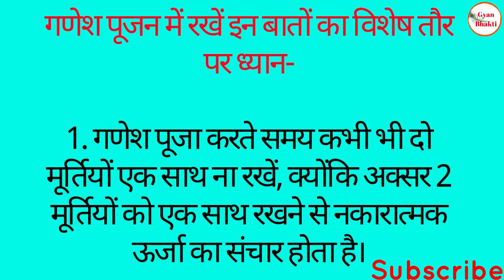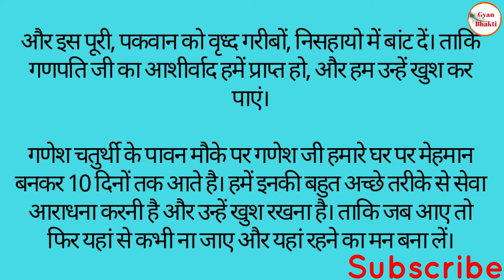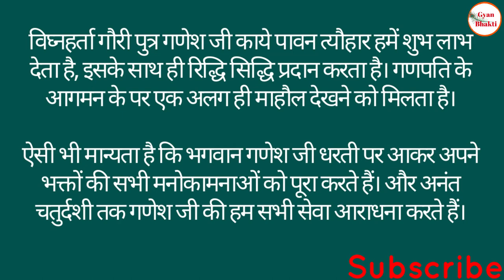Vastu Shastra ke anusar is vidhi se kare ghar me ganpati puja Gyan Bhakti 2024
Vastu Shastra ke anusar is vidhi se kare ghar

हमने आपको बताया है कि गणेश जी को घर में रखने के लिए किन वास्तु शास्त्र उपायों को अपनाना चाहिए ताकि गणेश जी की कृपा हमारे घर पर सदैव बनी रहे।

वास्तु शास्त्र के अनुसार यदि इस विधि से हम घर में गणपति जी की स्थापना करते हैं और उनका पूजन करते हैं, तो गणेश जी का शुभ लाभ तो हमें प्राप्त होता ही है साथ ही साथ रिद्धि और सिद्धि सदैव हमारे घर में बनी रहती हैं।

गणेश जी को बुद्धि का देवता माना जाता है, इनकी पूजा करने से हमारे सभी काम बनते हैं और विघ्न बाधाएं दूर होती हैं। वास्तु शास्त्र में गणेश जी की दो मूर्तियों को एक साथ रखना ठीक नहीं माना जाता।

इसलिए मंदिर में या पूजा घर में गणेश जी की एक ही मूर्ति को रखना चाहिए, क्योंकि दो मूर्तियों के रखने से नकारात्मक ऊर्जा का संचार होता है। इसके साथ ही गणेशजी को उत्तर या पूर्व दिशा में स्थापित करना चाहिए।

गणेशजी को स्थापित करते समय कभी भी गणेश जी का मुख दरवाजे की तरफ ना रखें। गणेश जी का मुख हमेशा ही दरवाजे के अंदर की तरफ होना चाहिए, ताकि सुख समृद्धि हमारे घर के अंदर सदैव बनी रहे।

Vastu Shastra ke anusar is vidhi se kare ghar me ganpati puja

Ganesh chathurthi